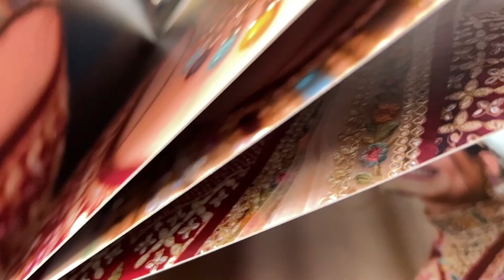Preimum Flushmount Albums With Acryllic cover with Photo Box by Ultraa Albums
Matt page album
Acryllic cover
photo box
12x15 / 12x30
For more details call on 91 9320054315 / 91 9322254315